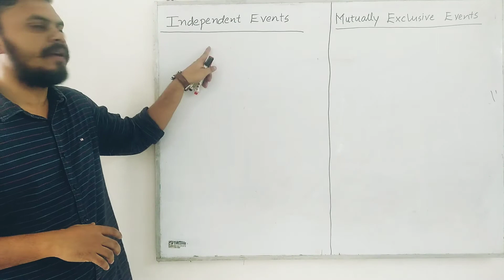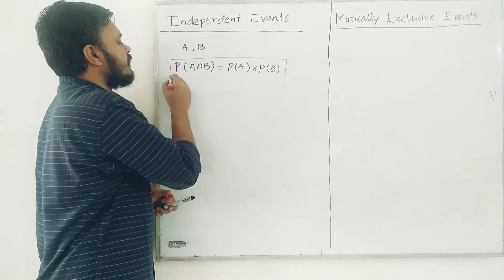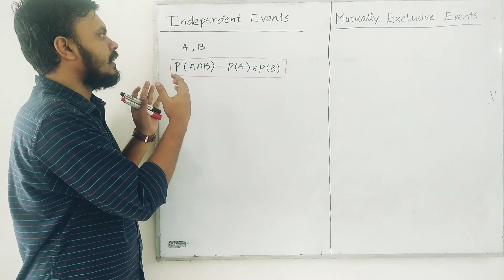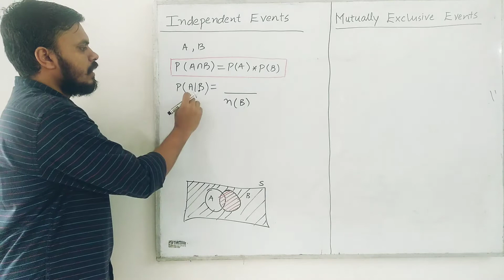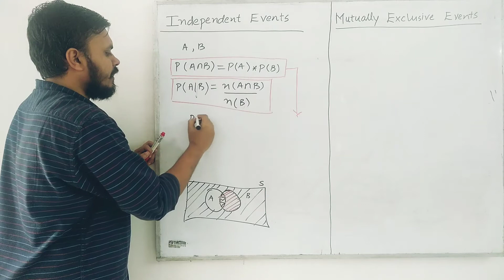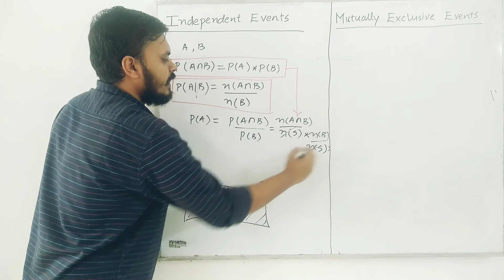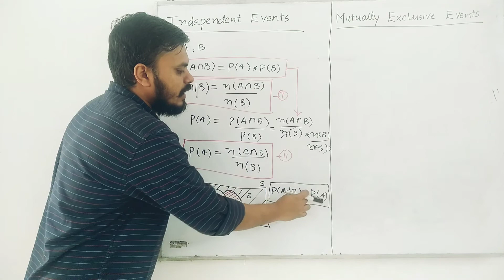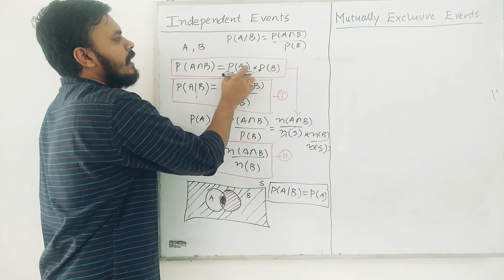Naive Bayes Classifier | Part 2 | Independent Events in Probability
In this video, we will learn about independent events in probability About CampusX: